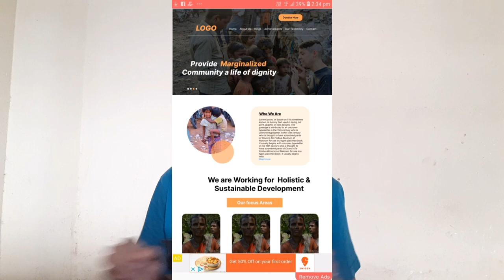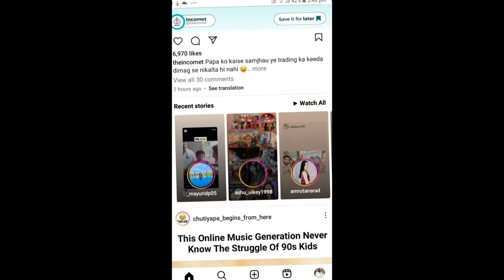What is Figma || UI/UX design